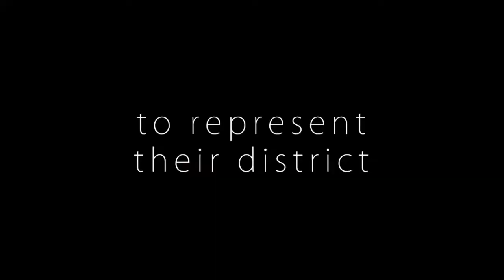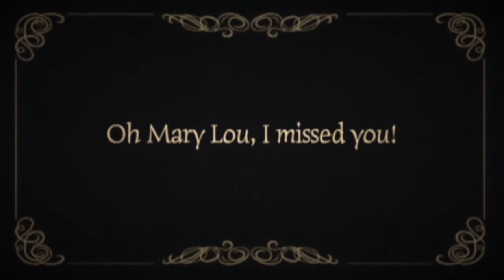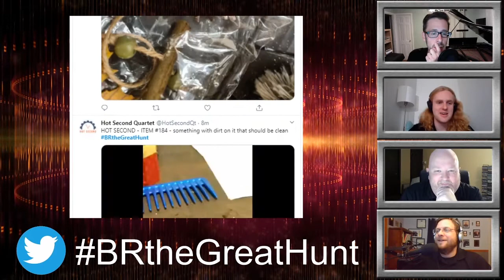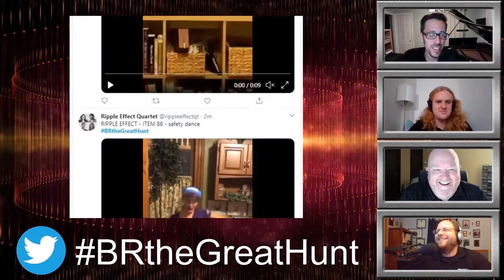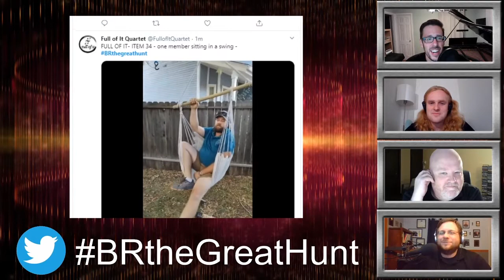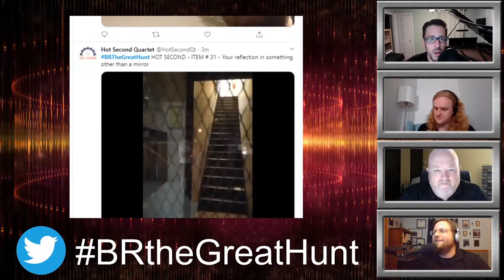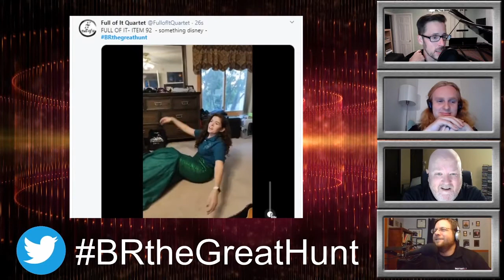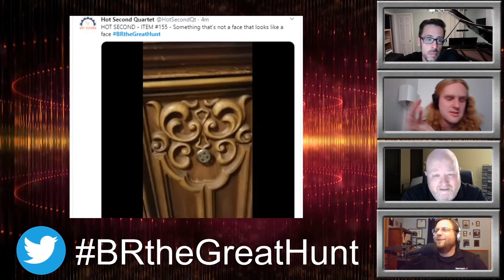Barbershop Royale Episode 4 - The Great Hunt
Aired on September 23rd 2020